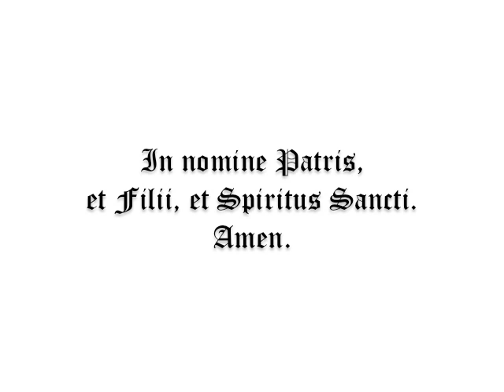Ave Maria (The Hail Mary)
(Latin)
Ave Maria,
gratia plena,
Dominus tecum.
Amen.

(English)
Hail Mary,
Holy Mary,
Mother of God,
pray for us sinners now,
and at the hour of death.
Amen.